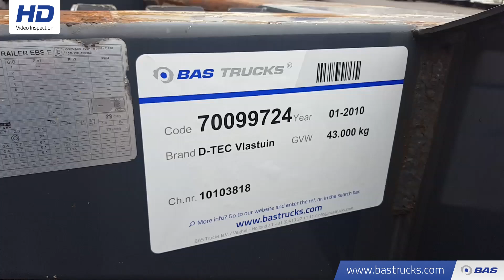70099724 D-TEC Flexitrailer 2x Ausziehbar Multifunctional Chassis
D-TEC Flexitrailer 2x Ausziehbar Multifunctional Chassis